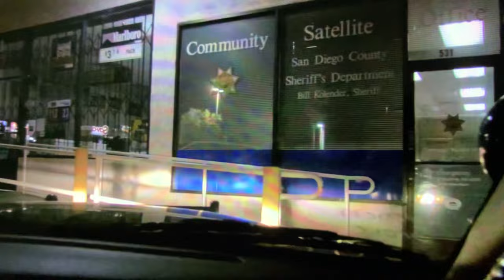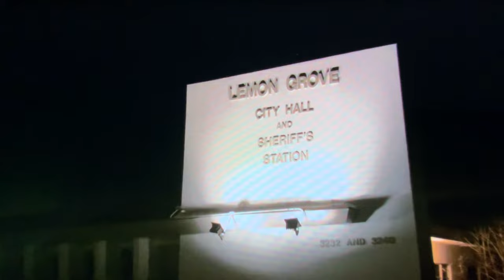Cops Tv show San Diego California. Domestic violence. (Re-upload-full version). (2008).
Sam Diego police respond to a domestic violence call. The female was questioned outside a strip mall and she was informed the male half had pressed charges. That was when the female decided to run but she is arrested behind a car wash.

This is a re-upload and full version.